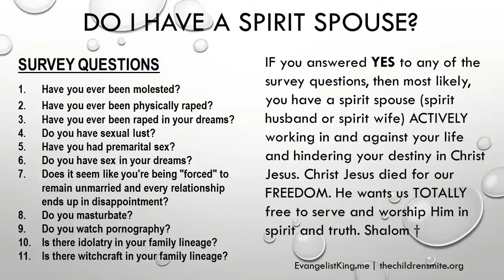Jose and Nikyla's Deliverance from Spirit Spouses and Spirits of the Land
LIVE Call-In Deliverance Sessions EVERY Tuesday, Wednesday and Thursday at 2:00 pm (EST), call the Deliverance Conference Line and enter access code 335950. ALL CALLS ARE PUBLIC, RECORDED AND SHARED ON ALL OUR PROGRAMS. Shalom †

to find your country's international dial-in number and enter the access code OR install FREE CONFERENCE CALL mobile and click on "I'm a Participant" and enter your Name and Online Meeting ID evangelistking. You can either connect using your mobile minutes or your internet WIFI. Shalom †